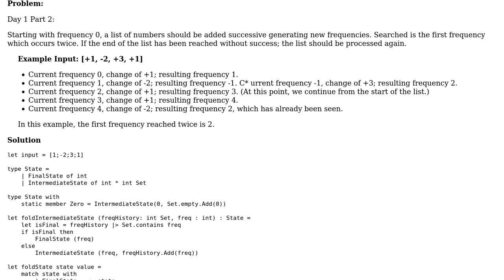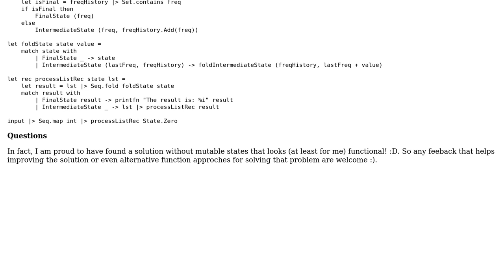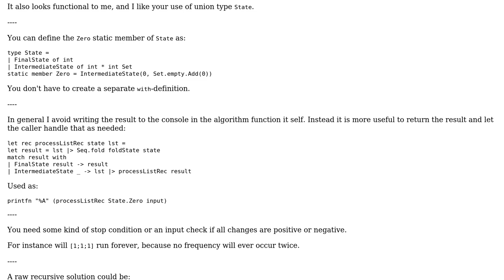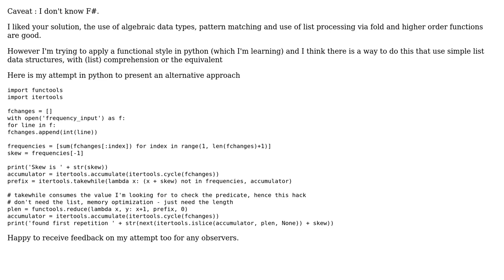Code Review: Advent of Code 2018 day 1 part 2: find the first aggregated number that occures twice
With thanks & praise to God, and with thanks to the many people who have made this project possible! You are responsible for your own actions.